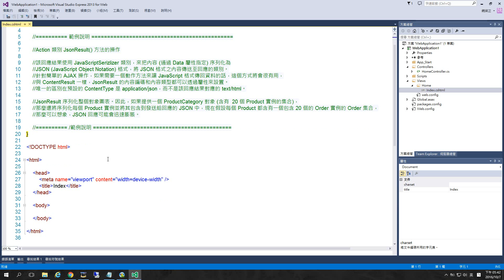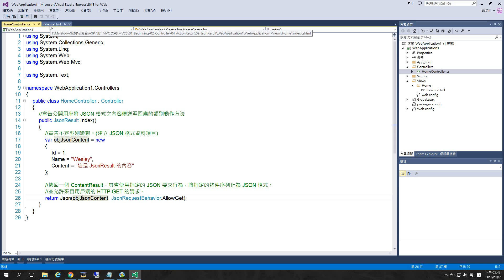ASP.NET MVC 5 Controller ActionResult 動作回應結果 JsonResult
017_ASP.NET MVC 5 Controller ActionResult 動作回應結果 JsonResult
By Wesley0917